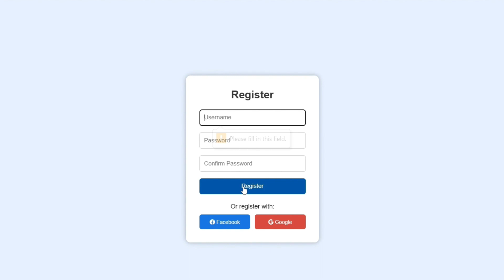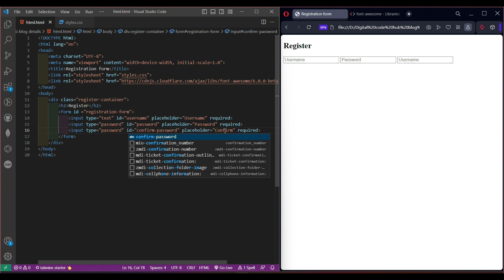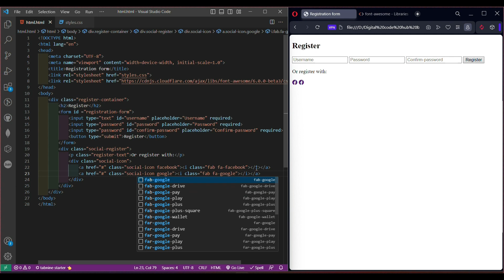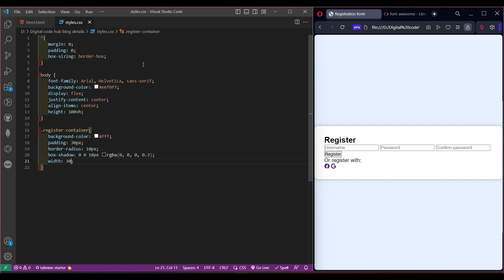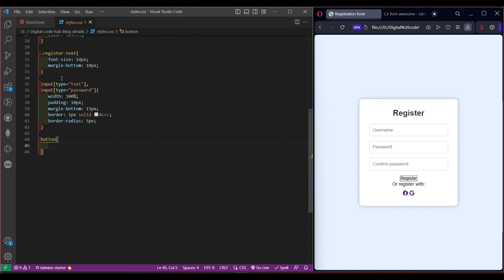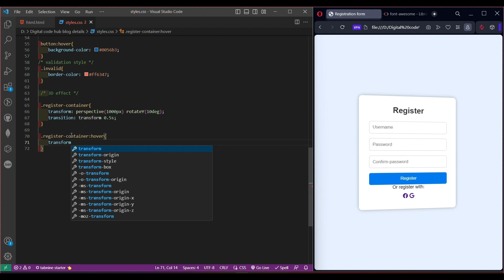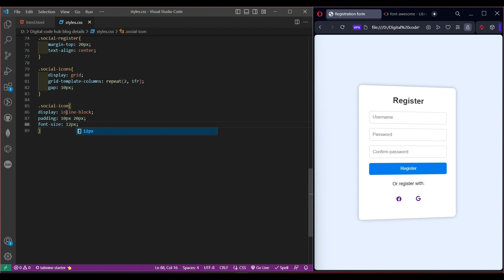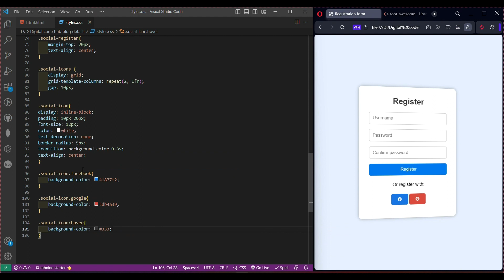Create a Professional Registration Page with Impressive 3D Hover Effect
ABOUT:
Design a modern user registration page with a modern framework using HTML and CSS. Enhance the user experience with attractive 3D animations that add an innovative touch to the user interface. This tutorial will walk you through setting up a professional registration portal that seamlessly blends functionality and aesthetics while demonstrating your mastery of web development techniques.

CHAPTERS:
00:28 - Demo of the project
05:39 - Html editing part
17:20 - CSS editing part
17:31 - Fix error while coding in the HTML part